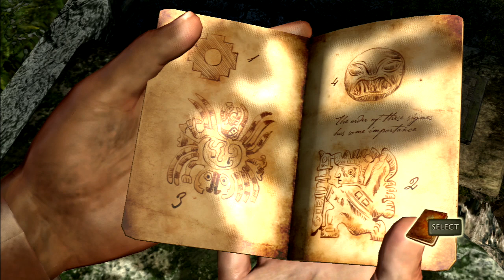Uncharted - Part 3 - Futon Friends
It's Puzzle Time!